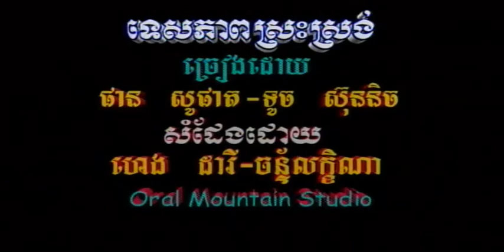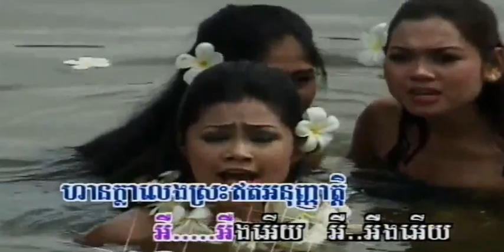ម្ដេចហ៊ានសួរខ្ញុំ ទូច ស៊ុននិច + ផាន សុផាត I ច្រៀងឡើងវិញ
ម្ដេចហ៊ានសួរខ្ញុំ ច្រៀងដោយ ទូច ស៊ុននិច +  ផាន សុផាត MORODOK VOL30 អ្នកស្រី រស់ សេរីសុទ្ឋា និង លោក ស៊ិន​​ ស៊ីសាមុត I គម្រប